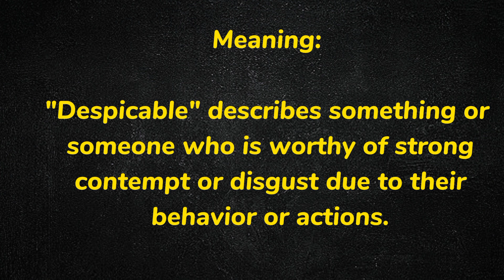What Does DESPICABLE Means || Meanings And Definitions in ENGLISH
🔊 **Pronunciation:** /dɪˈspɪkəbəl/

📚 **Definition:**
Despicable refers to something or someone that is worthy of strong contempt or disgust due to their actions, behavior, or qualities. It describes actions or qualities that are considered morally reprehensible or extremely unpleasant.

💡 **Meaning:**
In simple terms, despicable means something or someone is so bad or morally wrong that it's deserving of strong criticism.

🌐 **Usage and Examples:**
"Despicable" is used in various contexts:
- His treatment of animals was truly despicable.
- The thief's actions were so despicable that the community was outraged.
- The film's antagonist was portrayed as a despicable character.
- Discrimination and prejudice are universally regarded as despicable behaviors.

🇺🇸 **American Accent Pronunciation:** [dih-spi-kuh-buhl]
🇬🇧 **British Accent Pronunciation:** [dih-spi-kuh-buhl]

🔍 **Additional Information:**
Understanding the concept of something being despicable highlights the range of behaviors and actions that can elicit strong negative reactions from people.

Recognizing the significance of the term encourages us to stand against immoral actions and to strive for empathy, compassion, and fairness in our interactions and judgments. This description provides insights into the meaning, pronunciation, and usage of "despicable" in different scenarios.

Exploring the Meaning of "Despicable": Definition, Pronunciation, and Usage

Let's delve into the word "despicable" to understand its definition, pronunciation, and how it is used. "Despicable" describes something that is extremely deserving of contempt, disgust, or scorn due to its low moral character or behavior. Whether spoken in an American or British accent, the pronunciation of "despicable" remains quite similar. Dive into its English-to-English meaning and learn how to accurately enunciate the word.

When using "despicable" in sentences, it's important to recognize its connotations of strong disapproval and moral judgment. Employ it effectively to communicate strong negative feelings towards a person, action, or behavior. The word's usage underscores the extent of one's dislike and disdain for something or someone that is morally reprehensible.

By understanding the nuances of "despicable," you can enhance your vocabulary and express your thoughts more precisely in conversations or writing.

What is the meaning of the word DESPICABLE      in English. What does DESPICABLE      means and what is the DESPICABLE of the word DESPICABLE      . Here are its means and meanings. How to Pronounce the word DESPICABLE      in English like the Native British and English Speakers in British and American Accent. Here is also an Example of the Word DESPICABLE      use and used in a Sentence.

 Queries solved

1. DESPICABLE      Meaning in English

4. DESPICABLE      use in a Sentence

5. DESPICABLE      word Example

6. DESPICABLE      pronunciation

7. DESPICABLE      DESPICABLE

8. DESPICABLE      defination